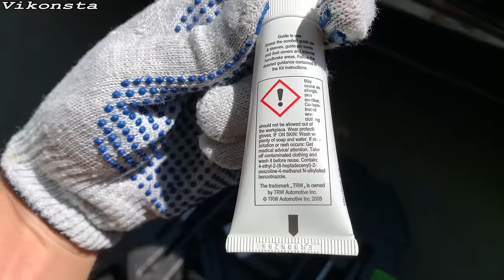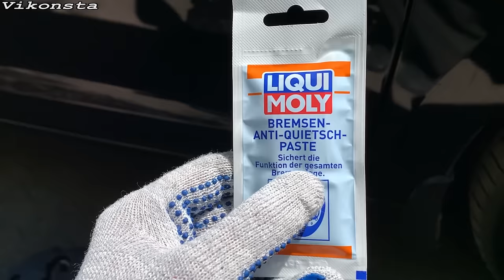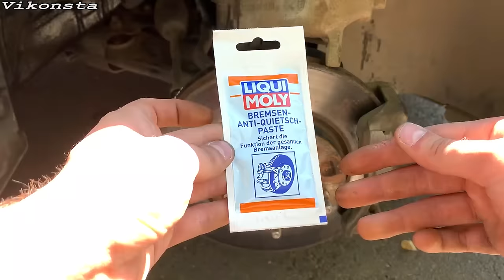ПОЛ ЧАСА И ТОРМОЗА КАК НОВЫЕ! Смазка для суппортов и направляющих! Чтобы больше не клинило суппорт!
Какая смазка для суппортов, для направляющих суппорта.Тормоза и Ремонт суппорта. Что делать что бы суппорты не клинило. Замена колодок на Hyundai(хендай, хюндай) обязательно проводится с использованием противоскрипной смазки. Чем, как и что смазывать при ремонте тормозных суппортов машины. Что делать чтобы не скрипели тормоза (тормозные колодки). Сделал ревизию тормозной системы своими руками. В данном видео я использовал смазку для направляющих TRW PFG110, а для суппорта, колодок - противоскрипная маста LIQUI MOLY 3078. Тормоза для авто - это прежде всего Ваша безопасность.

0:00 - Вступление
2:39 - Снятие колеса
3:52 - Откручивание болтов суппорта
5:33 - Разбор суппорта
5:46 - В каком состоянии направляющие
8:08 - Очистка элементов тормозной системы
14:51 - Смазка Liqui Moly 3078
19:45 - Смазка направляющих TRW PFG110
23:00 - Сборка тормозного механизма
27:45 - Итог